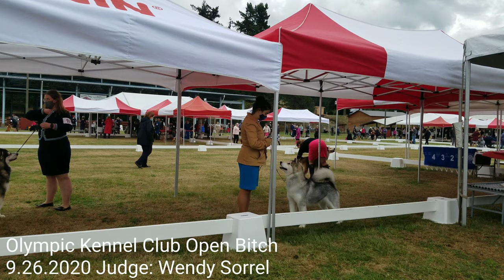Dog Show: Malamute Conformation at Enumclaw 9.26.2020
The Enumclaw Dog Show cluster in Conformation was a welcome break from COVID shut down on all things. Hosted by the Olympic Kennel Club and the Walla Walla Kennel Club from 9/23-9/27/2020, it was our first entry into the world of show dogs.
With COVID and the wildfires we surely didn't have as much training or practice as I would normally like!  This is the fourth day, and Renka figured out the stacking and down and back parts. The go-round was still a bit... spirited.

Despite my novice handling, Renka took Reserve Winners, and I'm so very proud of her!

Dogs by Arm Band:
#18 GCHB Peace River's She's Got This GCG "Dolly"
#16 Uyak Rockette Reva "River"
#14 Peace River's Baked to Perfection "Mary Jane" (this 5 point Major also finished Mary Jane's championship!)
#12 Ivory'Moon Rasberry Beret
#10 Chikara's A Promise Kept " "EJ"
#9 CH Orionblue's I Can't Be Satisfied
#8 Inuyak Nothing Compares to You "Renka"
#7 Chikara's Last Man Standing from Sno Klassic "Baxter"
#6 IronPride n' Orionblu Slyin' it from the North "Norway"
#5 Mountain Home Midnight Snow Runner of Sugruk Aklak "Alyeska"